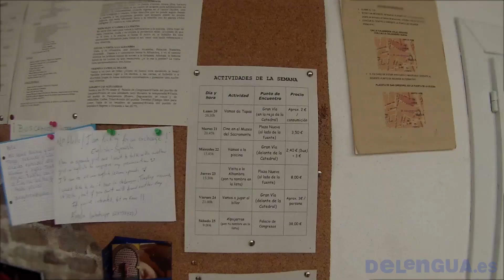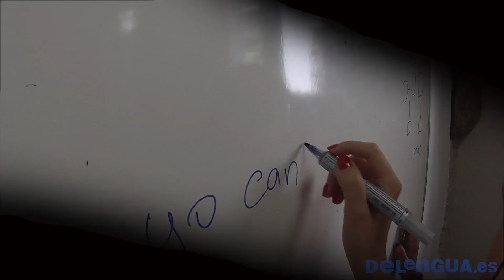GoPro experience with Delengua: the best way to learn Spanish in Spain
If you want to learn Spanish, Delengua is a Spanish School in Granada, Spain, located in the centre of the city, close to Alhambra and Cathedral. It is a breathtaking place to spend your time and also at the same time an ideal place to learn Spanish.

We offer high variety of Spanish courses for people from all over the world and we try to do our best to exceed all expectations of our students. Our Spanish courses are focused on communication and correct usage of Spanish.